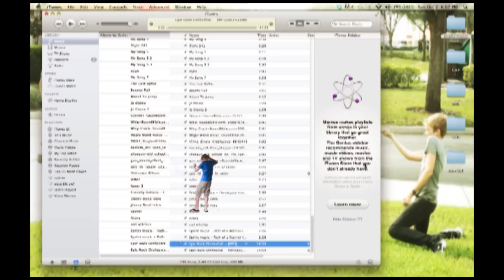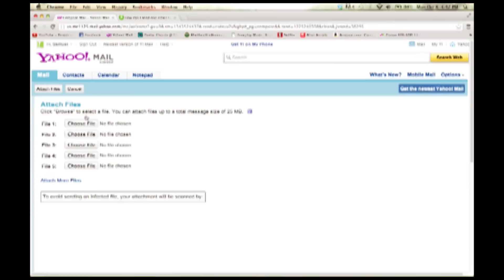Stuck In A Computer (feat. Tom Hardy)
I get stuck in a computer.